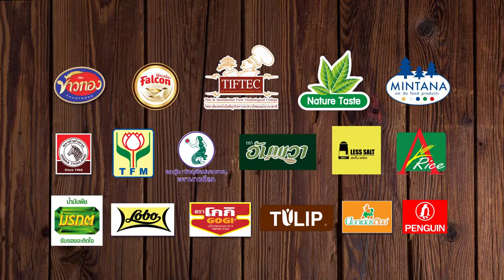ยิ่งดูยิ่งฮา "อ. ยิ่งศักดิ์" HOLIDAY COOKING BY YINGSAK EP79 I Part 1/4